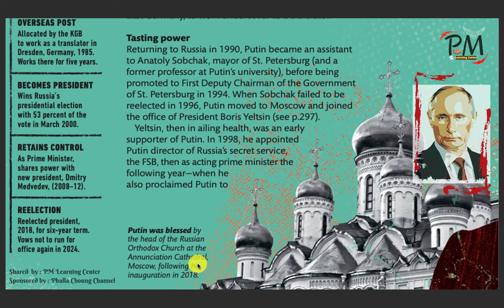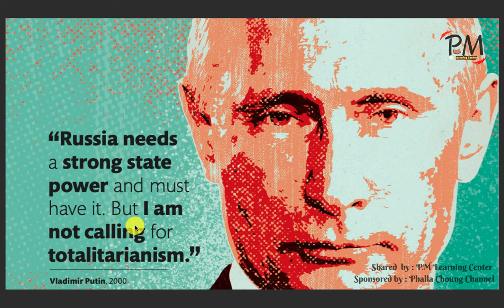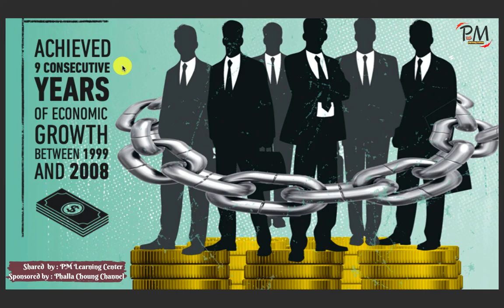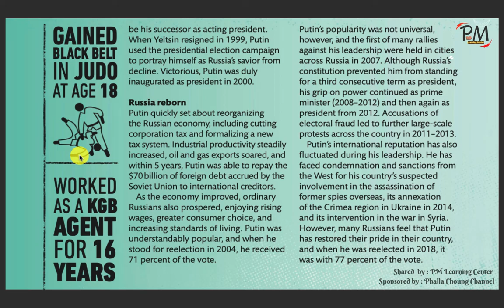Learn about Vladimir Putin